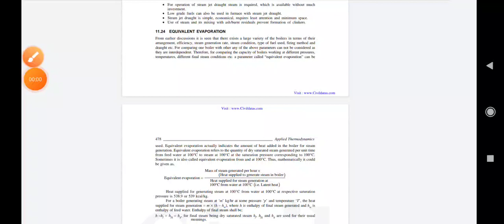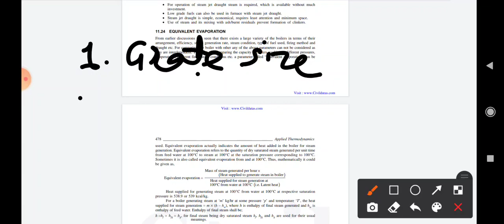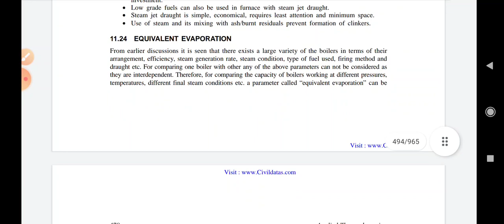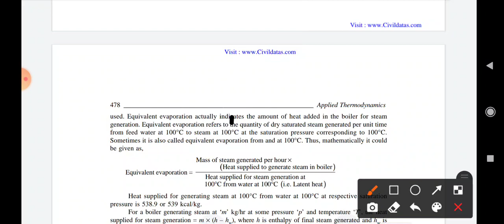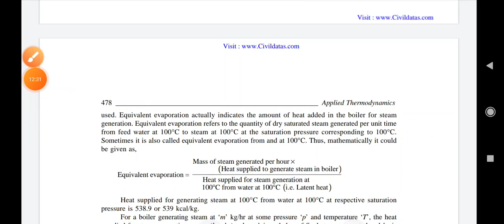Equivalent Evaporation & boiler efficiency